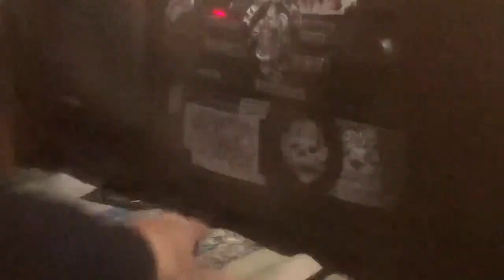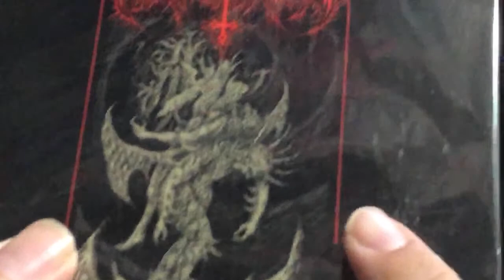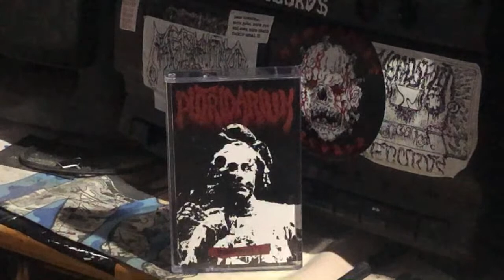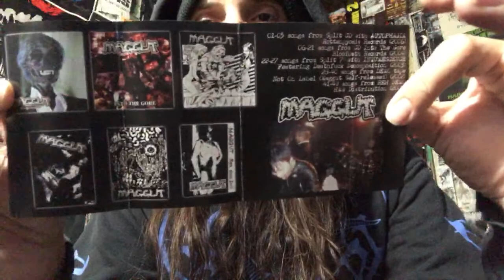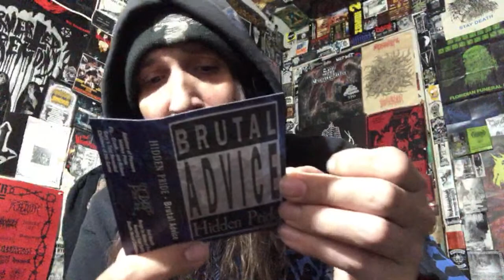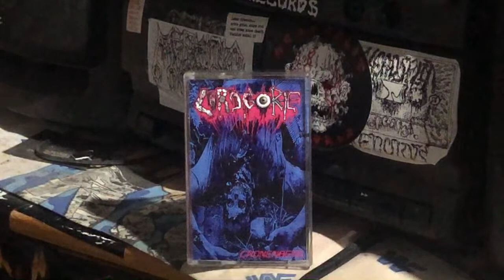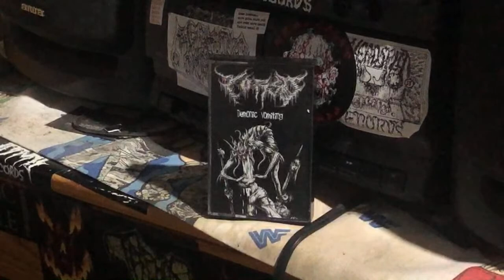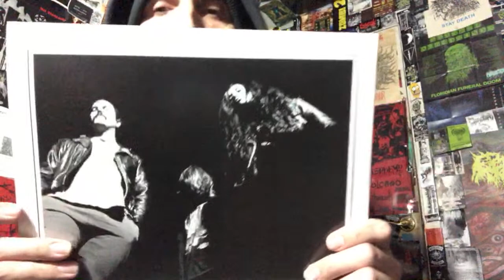Vital Vinyl Vlog: Scott Hall Memorial Tape Mix- 03/17/22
REST IN POWER SCOTT HALL